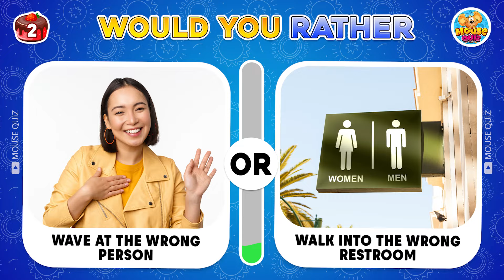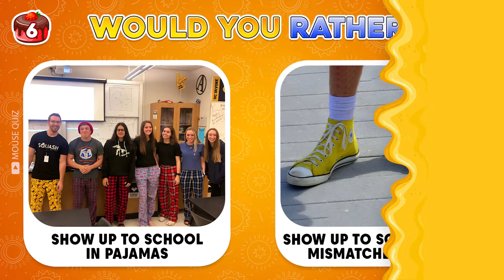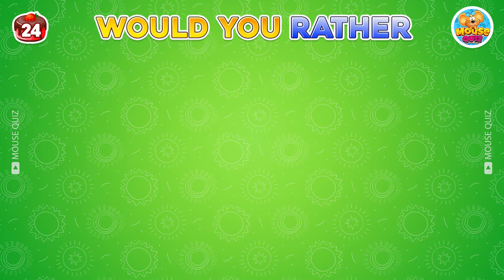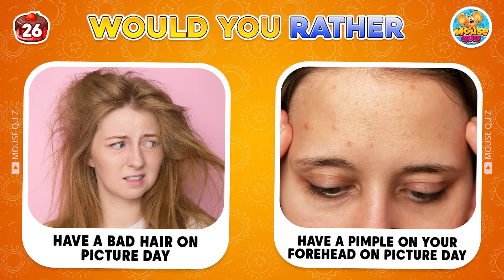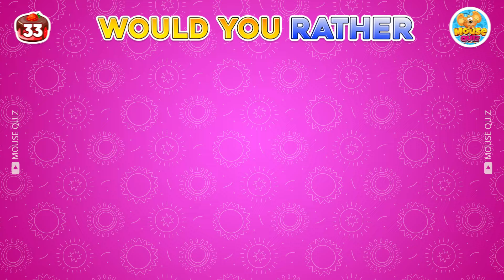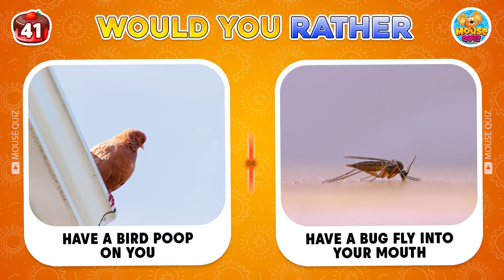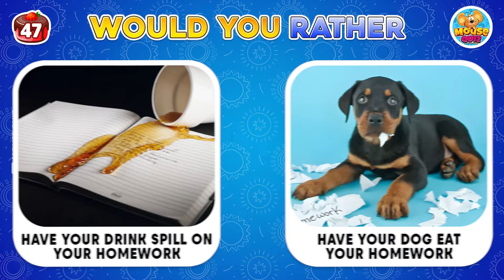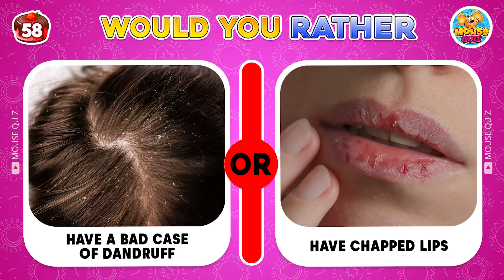Would You Rather...? | EMBARRASSING Situations Edition 😨😳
Would You Rather - Embarrassing Situations Edition! - 60 Toughest Choices Ever!
Ready for the challenge? Let’s have some fun! 😄

Here’s how it works:
We’ll show you 60 pairs of embarrassing situations, and you choose which one you’d prefer. Have a blast! 😄